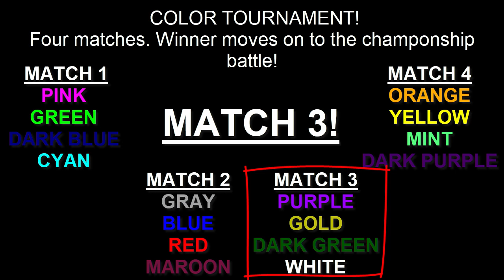Territory War - Color Tournament! - Match 3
This is the third of four matches. The winner of each match will advance to the CHAMPIONSHIP BATTLE!

I will post links to each video once they're released

Match 3: Purple, Gold, Dark Green, White - THIS VIDEO!
Match 4: Orange, Yellow, Mint, Dark Purple - COMING SOON!

Choose your color for each battle and choose your color for the entire tournament!